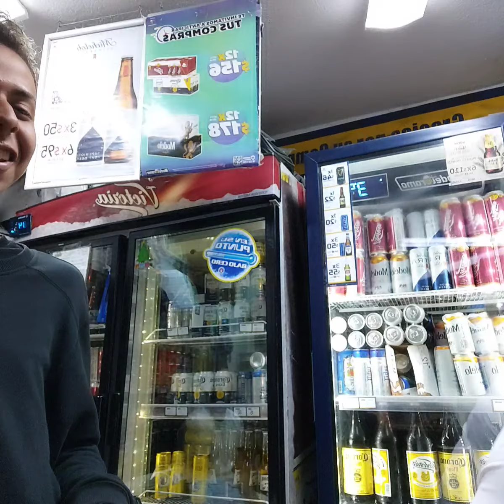En la trabajacion